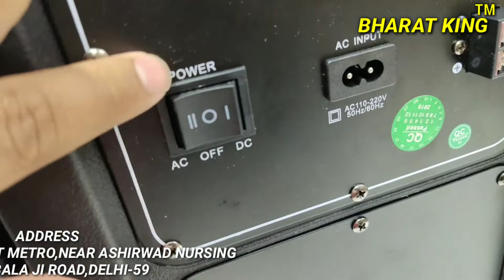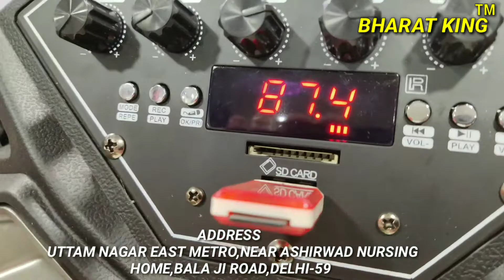BHARAT KING BEST 12 INCH CUBE DIL ONLY-₹9400,9310585362,9213831053, home theater, Bluetooth speakers